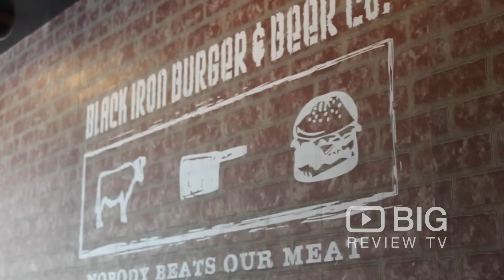Black Iron Burger, a Restaurant in New York serving Burger and Beer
The Black Iron Burger offers up delicious all-natural, lifetime antibiotic and hormones free burgers, fries, onion rings and more for hungry New Yorkers and tourists alike. Open for late night diners, this midtown west burger restaurant also has ten draft craft beers on tap to wash down the burgers.

Black Iron Burger
333 7th Avenue New York NY USA 10001